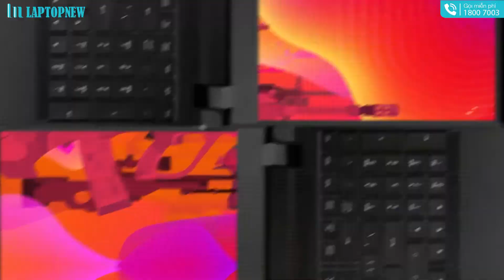LAPTOP AORUS 15G/15P - HIỆU SUẤT CHO TẤT CẢ | Laptopnew.vn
👉 Một dòng sản phẩm laptop gaming cao cấp, được các game thủ hàng đầu chọn lựa. Đáp ứng các tiêu chuẩn về thiết cũng như hiệu suất hiện đại nhất. Với thời lượng pin lên đến 8 giờ giúp bạn tha hồ đắm chìm trong thế giới game huyền bí.
Các sản phẩm laptop gaming của GIGABYTE được bảo hành chính hãng 24 Tháng tại TTBH GIGABYTE toàn quốc và 1 đổi 1 trong 30 ngày nếu lỗi phần cứng NSX

🤙  CÔNG TY TNHH TM DV TIN HỌC XUÂN ÂN - LAPTOPNEW.VN
😍 Địa Chỉ:
Showroom: 29 Tân Thành, phường 12, Quận 5, Hồ Chí Minh
Showroom: 399 Xô Viết Nghệ Tĩnh, P24, Bình Thạnh, Tp.HCM